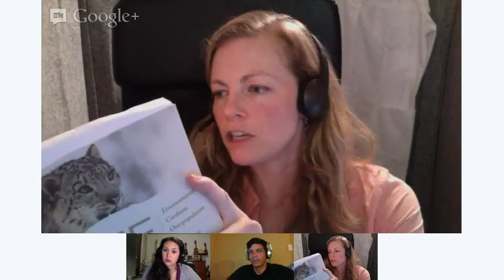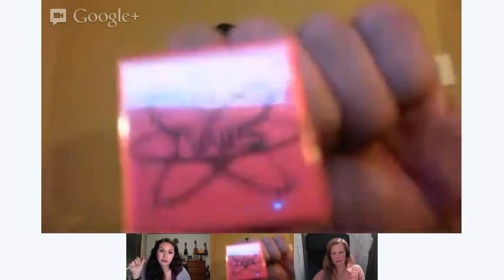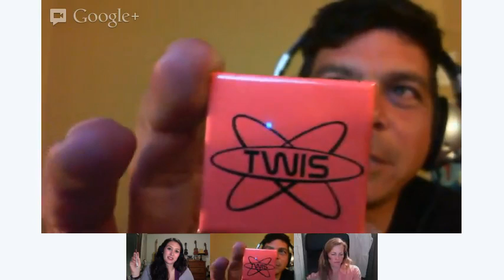This Week in Science (TWIS) - Episode 408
Dr. Kiki, Justin, and Blair explore the world of science with a few of the past week's popular stories.